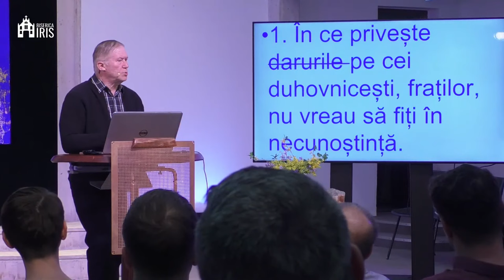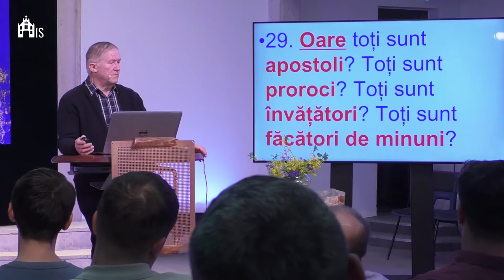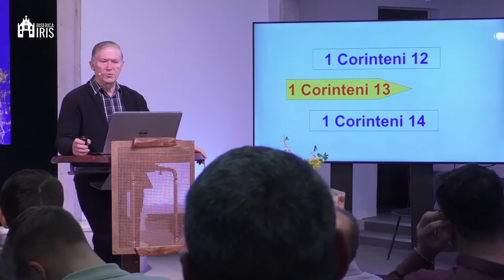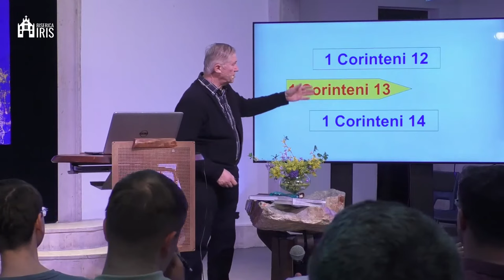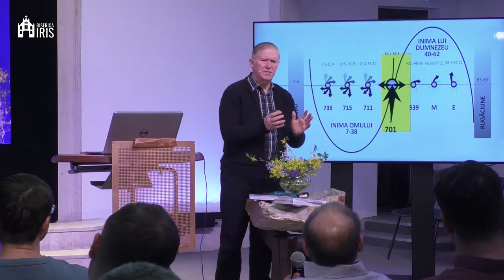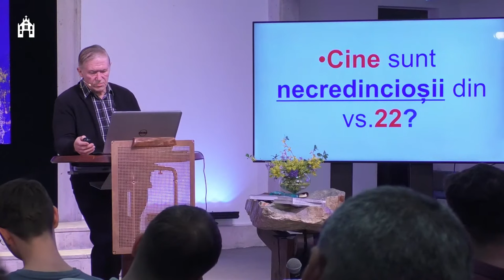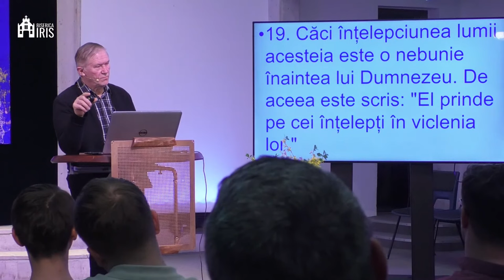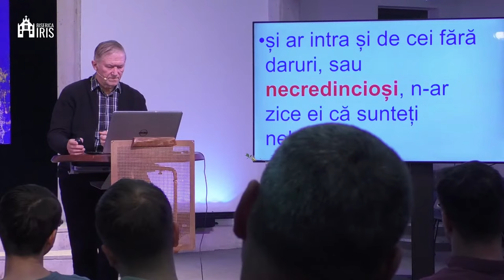Beniamin Fărăgău - Prorocia în 1 Samuel și în 1 Corinteni (studiu biblic)